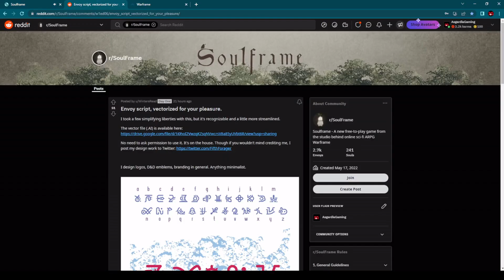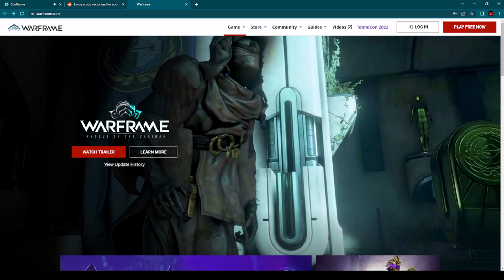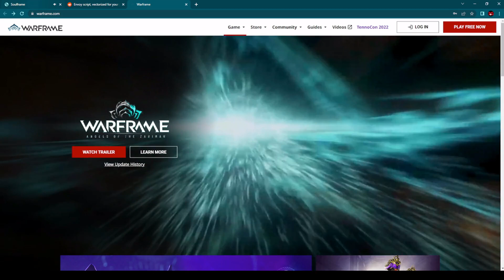Soulframe NEW MMORPG - Big Surprise Revealed By Digital Extremes! (NEW MMORPG PC 2022)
Soulframe is a brand new free to play MMORPG developed by Digital Extremes, studio behind Warframe. This surprise announcement we have get on TennoLive event together with reveal of new trailer so stay with me for the next few minutes to find out what kind of MMORPG can we look forward to play in the future. Did you ever try to play Warframe and how did you like it?